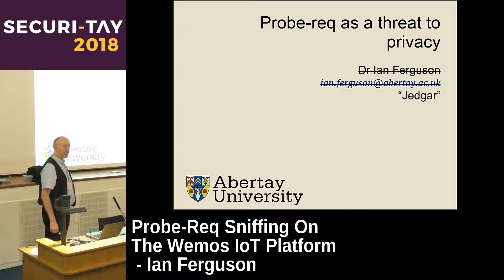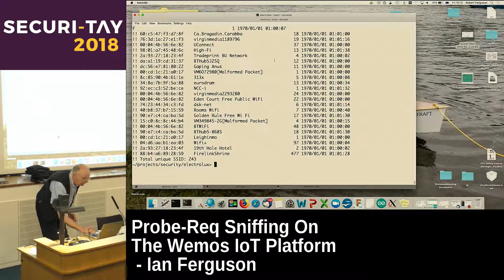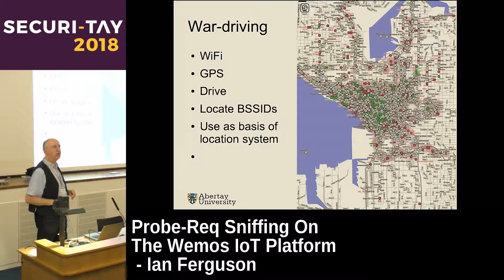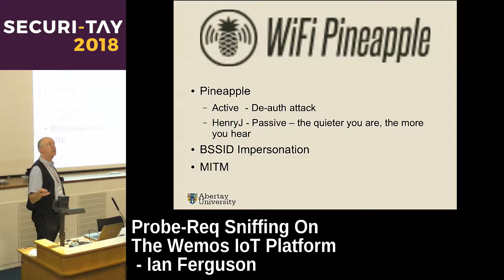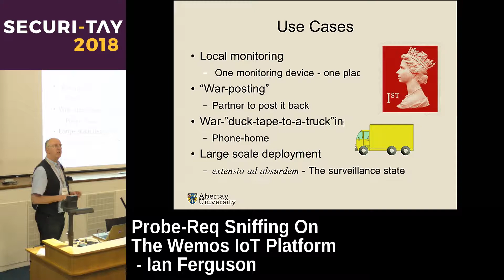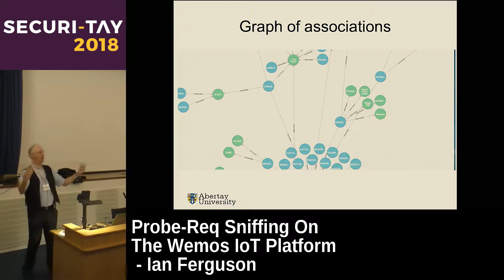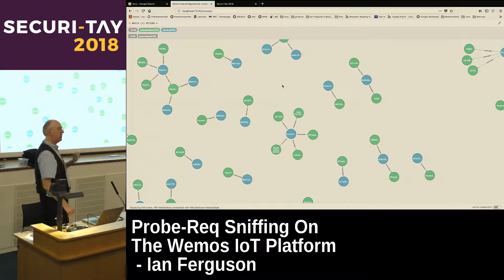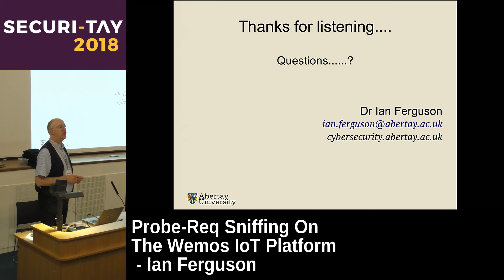Probe-Req Sniffing on the Wemos IoT Platform - Dr Ian Ferguson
Mobile Wifi devices routinely emit probe-req packets giving details of the BSSIDs they have been associated with in the past - the Pineapple device exploits this very feature. Some devices now emit spoofed MAC addresses as part of their tracking preventing. But what if there existed a scalable WiFi scanning monitoring network? Would this enable devices even with obfuscated MACs to be tracked. This presentation describes work-in-progress to built cheap (disposable!) Wifi tracking devices and the infrastructure to support the capture,data-mining, analysis and visualisation of probe-req packet information with a view to understanding the potential threat to privacy it represents.